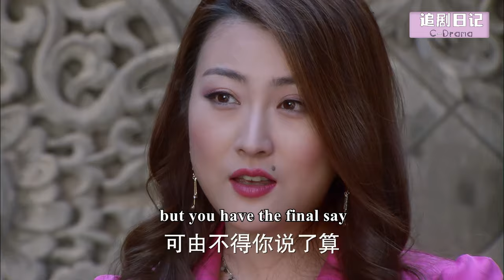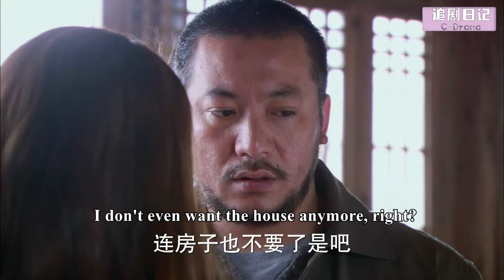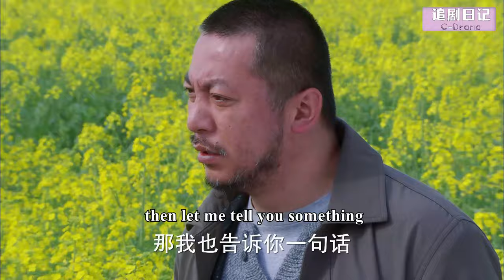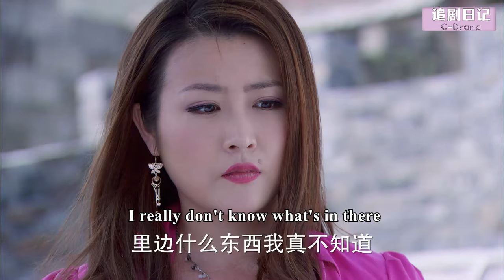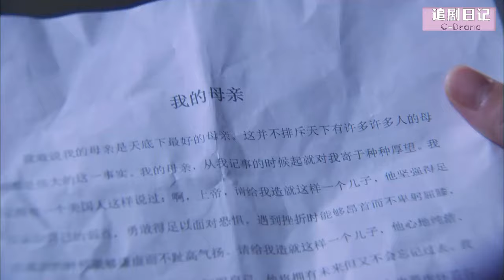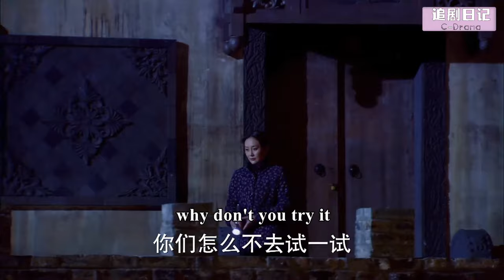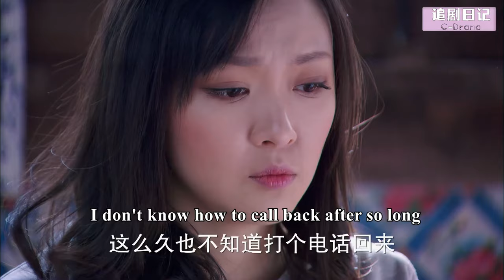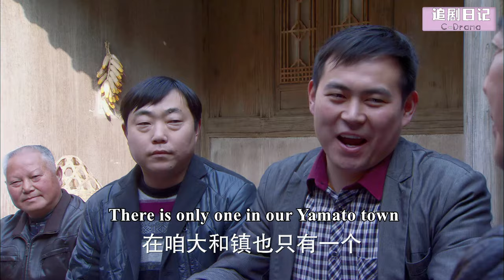【Full Movie】小三想賣掉房子逼妻子淨身出戶，怎料丈夫早把所有家產留給了妻子，小三崩潰🍔Chinese Television Dramas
【劇名】母愛如山 MARS